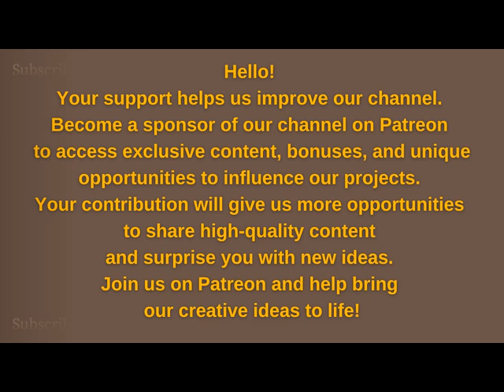Albinoni • Concertos pour hautbois, violon et continuo, Op. 9 (Pierre Pierlot, Claudio Scimone)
iHerb
Code: VDAY24
Ends Feb 14 at 10 AM PT

Up to 60% Of Specials! Supplements.

No additional costs for you, but it means a tremendous support for me!
Tomaso Albinoni
Concertos pour hautbois, violon et continuo, Op. 9
 00:00:00   #01 Violin Concerto in B-flat major, Op. 9 , n° 1
 00:07:53   #02 Oboe Concerto in D minor, Op. 9 n° 2
 00:20:45   #03 Concerto for two oboes in F major, Op. 9 n° 3
 00:31:45   #04 Violin Concerto in A major, Op. 9 n° 4
 00:41:57   #05 Oboe Concerto in C major, Op. 9 n° 5
 00:50:25   #06 Concerto for two Oboes in G major, Op. 9 n° 6
 01:00:36   #07 Violin Concerto in D major, Op. 9 n° 7
 01:11:37   #08 Oboe Concerto in G minor, Op. 9 n° 8
 01:21:44   #09 Concerto for two Oboes in C major, Op. 9 n° 9
 01:32:15   #10 Violin Concerto in F major, Op. 9 n° 10
 01:42:29   #11 Oboe Concerto in B-flat major, Op. 9 n° 11
 01:53:12   #12 Concerto for two Oboes in D major, Op. 9 n° 12
Pierre Pierlot, Jacques Chambon, hautbois - Piero Toso, violon
I Solisti Veneti - Claudio Scimone, cond.
Audio digital téléch. - Erato 1968

Topics Albinoni T., Musique concertante, Hautbois, Violon, Ens. instrumental